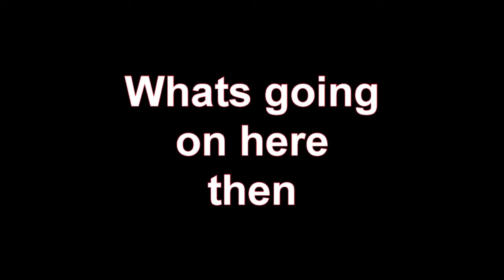Harley Davidson motorcycle stunt show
These guys rock and their energy was crazy, using a heavy Harley Davidson isn’t ideal for stunts but these guys pulled it off